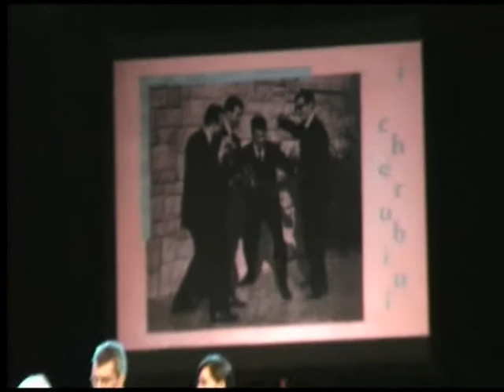Cherubino Music Award 2009-3.1 mirandola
serata al teatro nuovo di mirandola a ricordo del maestro Comini Cherubino